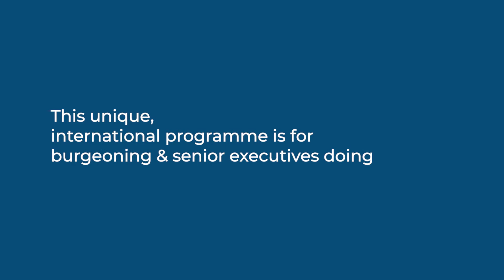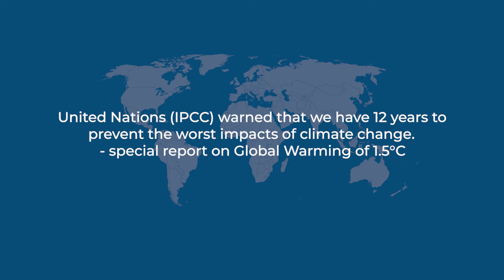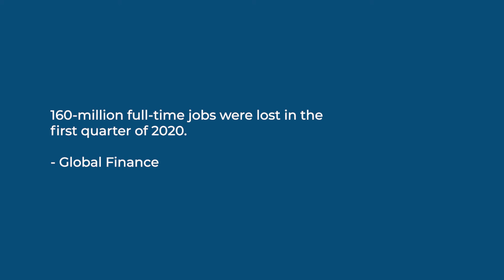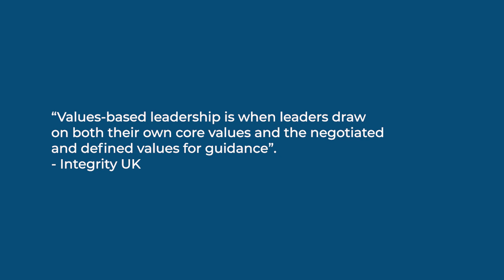Lead Campus Sustainable Leadership in Africa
The LeAD Campus Sustainable Leadership in Africa Executive Certificate is a unique international programme for senior executives doing business in Africa.

Tailor-made and co-developed by AFD, Mohammed VI Polytechnic University, HEC Paris and the UCT Graduate School of Business, the programme focuses on key areas of leadership and the challenges, opportunities and practicalities of running a business in the dynamic African context.
The programme is offered in English, over five modules hosted in four countries.